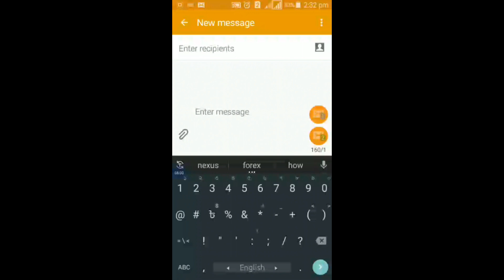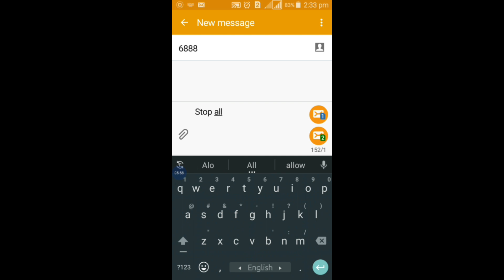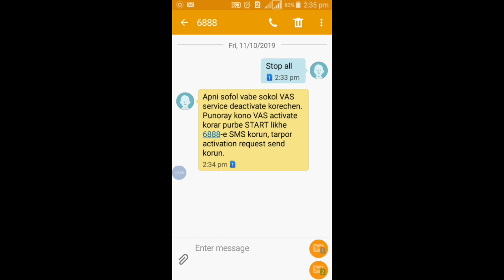How to stop the money cutting services of GP, Robi, Airtel and Banglalink SIM ||জিপি,রবি ও বাংলালিংক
We should knowing vas service off system.কিভাবে জিপি,রবি,ইয়ারটেল ও বাংলালিংক সিমের টাকা কাটার সার্ভস বন্ধ করব||How to stop the money cutting services of GP, Robi, Airtel and Banglalink SIM.Notun bd